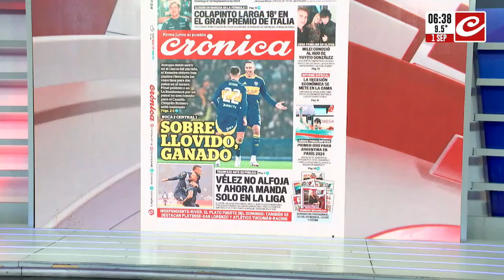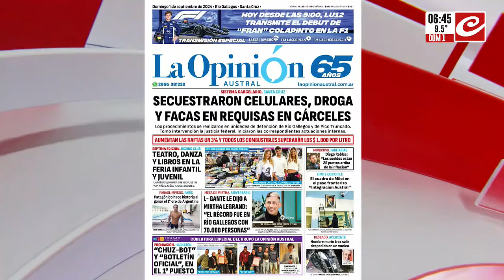Tapas del domingo 1 de septiembre de 2024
Te mostramos las tapas de Crónica y La Opinión Austral de este domingo 1 de septiembre de 2024.